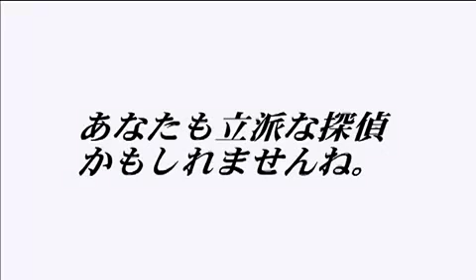【弱音ハク】Yowane Haku 探偵弱音ハクの憂鬱 La Malinconia del Detective Haku - Sub Ita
探偵弱音ハクの憂鬱 - Tantei Yowane Haku no Yuutsu! - La Malinconia del Detective Haku

OH! Non avete idea da quanto fottutissimo tempo volevo subbare 'sta canzone, e per un motivo o l'altro non ce la facevo e.e Beh, questo sono info bellamente e non-chalansemente fottute dalle info inglesi :D

*Desu è il verbo essere giapponese, che tuttavia coincide con la scrittura e pronuncia Katakana di Death, cioé Morte, a cui è derivato il gioco di parole
*Nel video vengono parodiati parecchi personaggi di anime e manga.
Eccoli qui:
Titolo 0:16 : parodia di "La malinconia di Haruhi Suzumiya"
0:37 Mouri Kogorou (Detective Conan)
1:01 Ace Attorney
1:08 Koinori è una parodia di Ainori
1:22 Higurashi no Naku Koro ni
3:20 "La Stanza di Haku" è una parodia di "La stanza di Tetsuko", un famoso programma TV in Giappone
3:22 Rozen Maiden
3:37 Ace Attorney